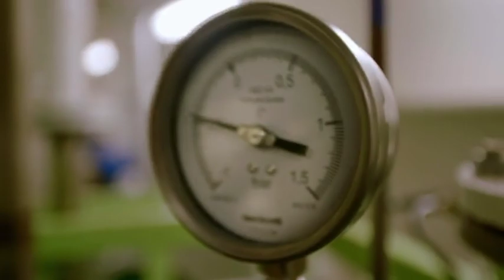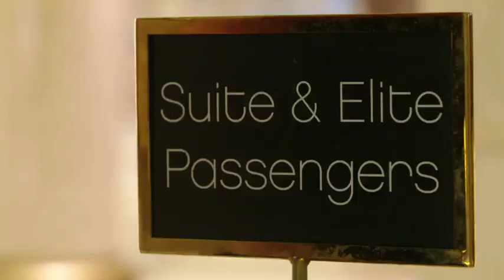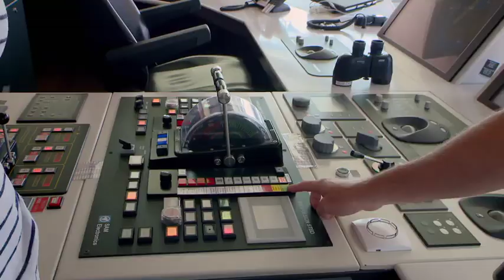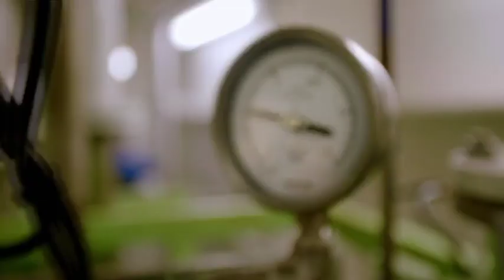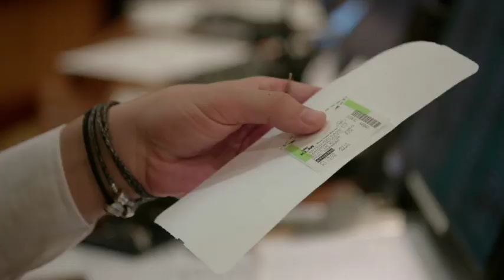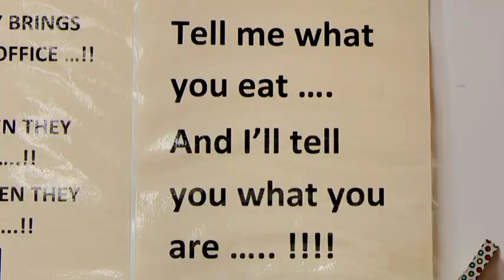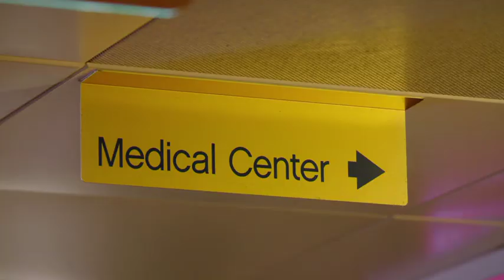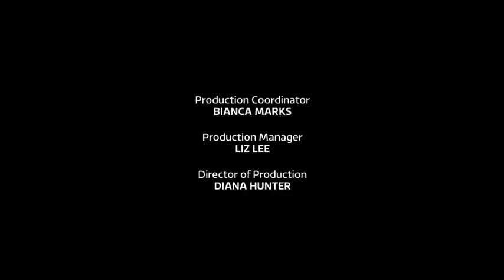The Cruise - Season 2 Episode 1